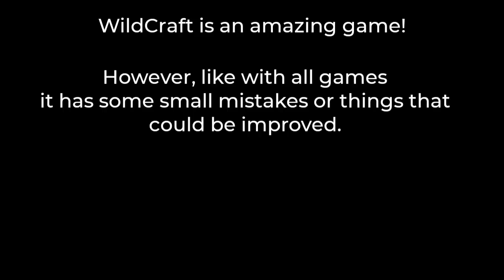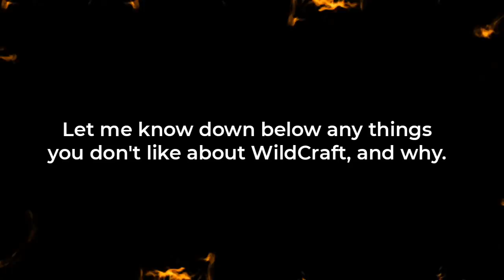WildCraft: Things I Hate/Dislike | Things I'd like to be improved in an Update | Sarah Panda